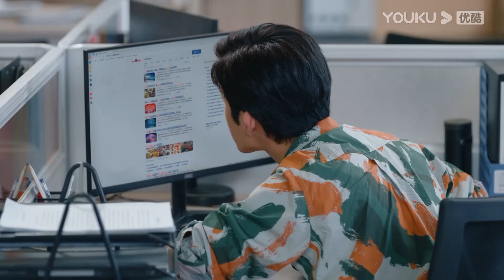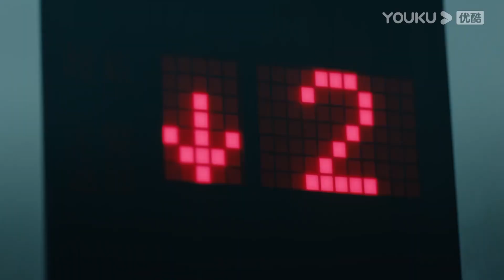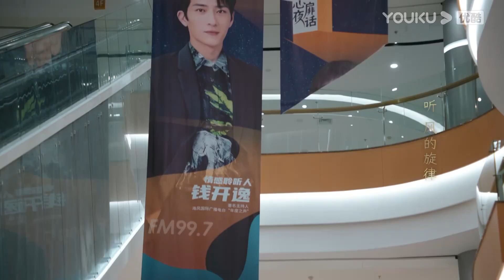FIN | เพื่อปกป้องเฮ่อตุ้น ไคอี้ลงทุนเสี่ยงปีนตึกตัดป้ายภาพ | นักจิตวิทยาหญิง Psychologist | YOUKU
นักจิตวิทยาหญิง Psychologist ：ซีรีส์รักผลงานของจิ่งป๋อหรานและหยางจื่อ เล่าเรื่องของนักจิตวิทยาหญิงที่หน้าที่การงานไม่เป็นไปตามที่หวัง จนเธอได้ทำรายการเกี่ยวกับปรึกษาปัญหาใจ และได้รู้ความลับของอาจารย์ ทำให้เธอมีอาการนอนละเมอกำเริบ เรื่องราวจะเป็นอย่างไรติดตามผลงานของพวกเขาได้ที่ช่อง YOUKU

★นักแสดงนำ：หยางจื่อ/จิ่งป๋อหราน/หวังเจีย/เจียนเริ่นจือ/หวงเจี๋ย/หนี๋ผิง/จางจวินหนิง/หม่าซู/หยางถงซู/หลิวเสี่ยวไห่/จางเหยา/จางไห่อวี่/จางรั่วหนาน/ไต้เหวินเหวิน/หานเห้าหลิน/จางซีหราน/หยางซินหมิน/หยางอวี่ถิง/หลินเผิง/หลี่เมิ่ง/เถียนหยวน/เซี่ยเฉิงอิ่ง/เฉินสี่ซวี่/เฉินห้าว/เผิงเกาช่าง/หยวนหม่าน/ลู่อวี่เผิง/หลีปิ่งฮุย